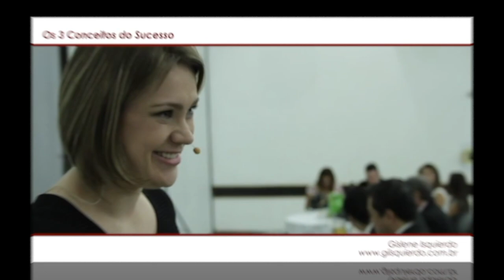Como ser mais simpática? 6 maneiras de fazer com que as pessoas gostem de você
Como ser mais simpática? 6 maneiras de fazer com que as pessoas gostem de você Como ser mais simpática? Quero ser simpatica, uma pessoa simpatica, como eu faço? Vocês pediram muito, e eu voltei com esse tema no canal. No vídeo de hoje eu te conto como ser simpática, como ser mais carismática, como ser uma pessoa carismática, mas o principal: dou dicas para ser carismática e dicas para você ATRAIR PESSOAS E ABRIR PORTAS EM SUA VIDA. Mais do que dicas de como ser simpática e agradável e sim COMO SER MAIS CARISMÁTICO, e dicas para ser simpatica.

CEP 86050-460